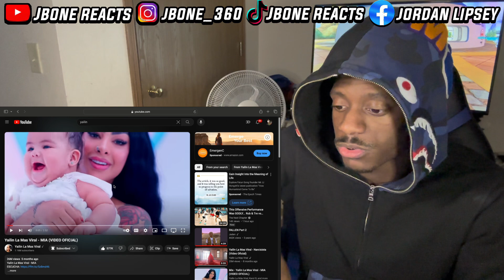SHE HAS A BABY GIRL!?? Yailin La Mas Viral - MIA (VIDEO OFICIAL) (REACTION!!!) ❤️🔥🔥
Yailin La Mas Viral - MIA (VIDEO OFICIAL)
Yailin La Mas Viral - MIA (VIDEO OFICIAL) REACTION